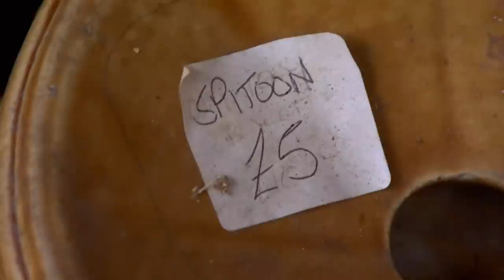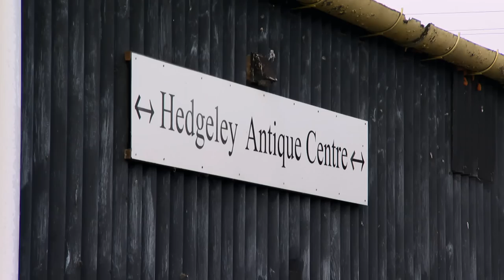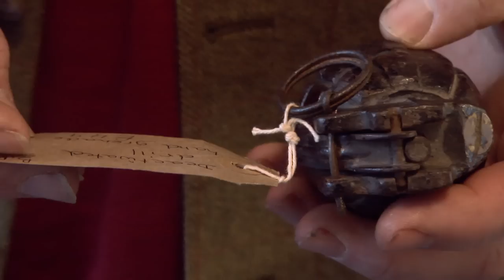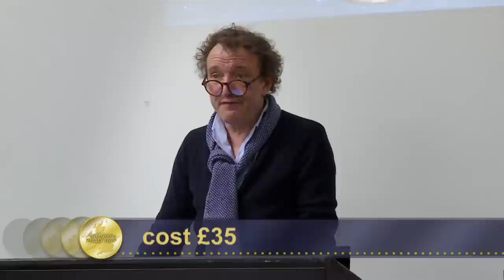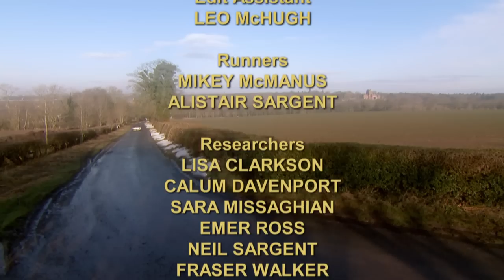James Finds a Ceramic Spitoon | Day 1 Season 17 | Antiques Road Trip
Experts Arusha ‘Roo’ Irvine and James Braxton are braving the snow to find the choicest antiques, travelling up the East Coast from Northumberland to Edinburgh in a ’66 Mustang. Roo falls in love with one of her purchases and decides to wear it, while James springs for something distinctly lavatorial. But will they be feeling flush after the auction in Leith?